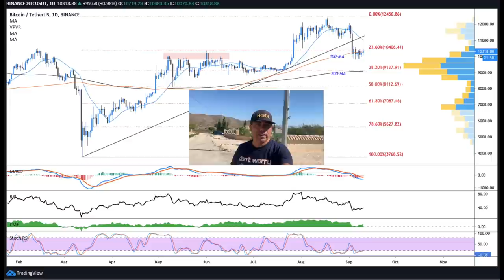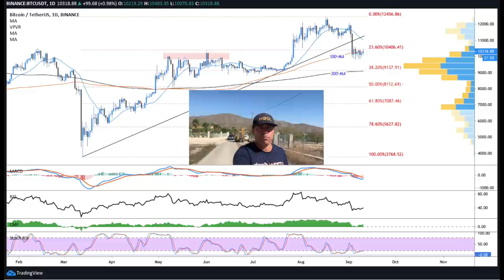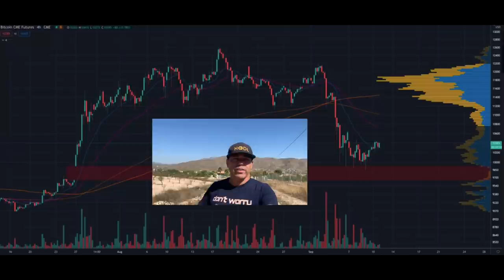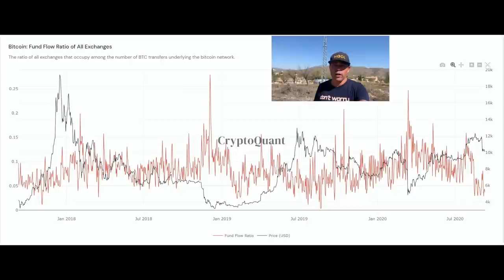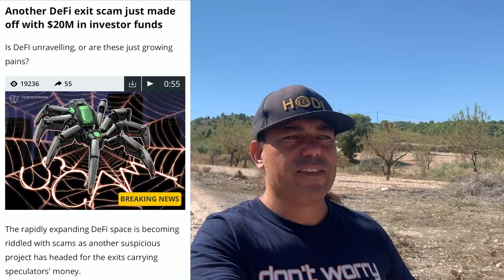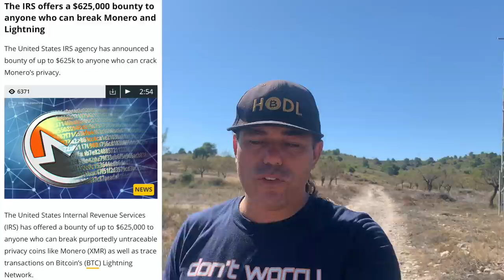WOOW!! BITCOIN 3.2 MILLION 1Y VOLUME HIGH CAN LEAD TO THIS..!! BINANCE $100.000.000 vs IRS $650.000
In todays video we take a look at the Bitcoin price and what to expect if we ta these charts. Also taking a look ate Binance giving 100 million vs the IRS 650 thousand dollar as a bounty. Ans another DeFi exit scam of 20 minion dollar.

TOP EXCHANGES